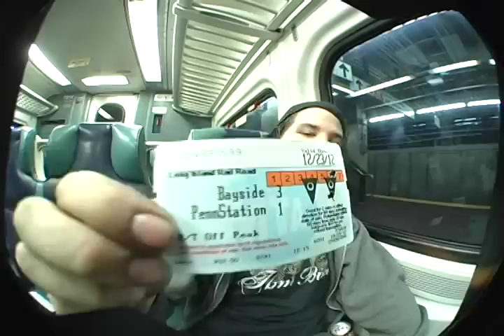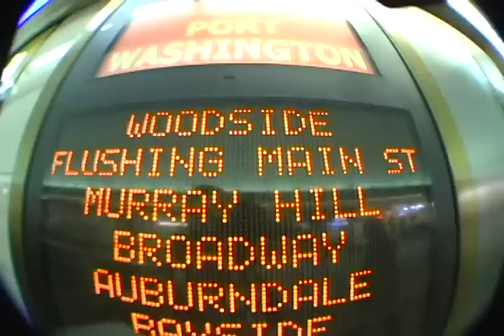Miscreant Wrekreation - Buggy and Pete Turney ghouls night out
MISCREANTS out to test the new dvx100b...l.e.s. skatepark a 6 pack and some bros...this is the edit..POW..